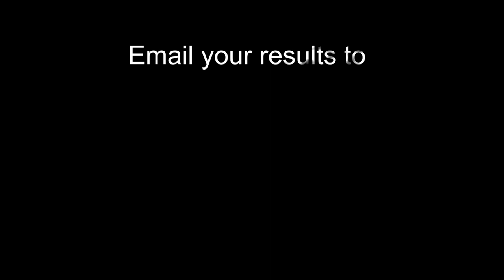Wright Robbie Around The World - National School Sport Week